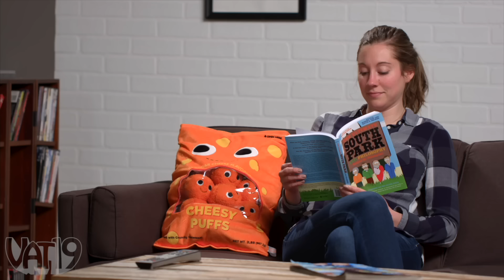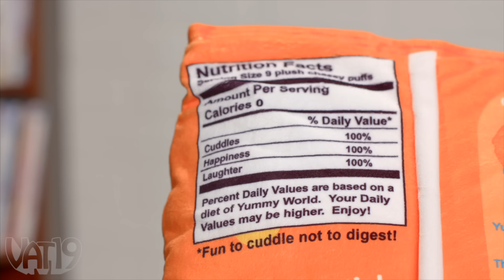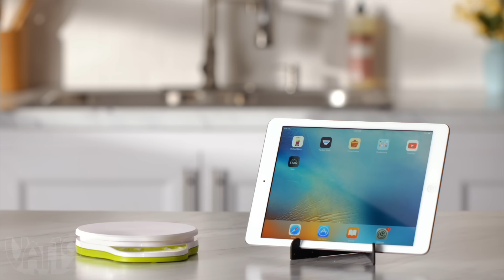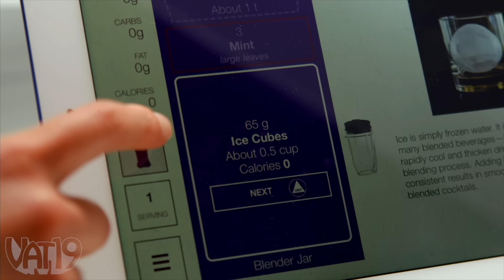11 Products That Change How You See Food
We don't recommend eating glass, but we do very much recommend eating Gummy Shot Glasses! This compilation of interesting food-related products was inspired by the adorable Taco Squishable!